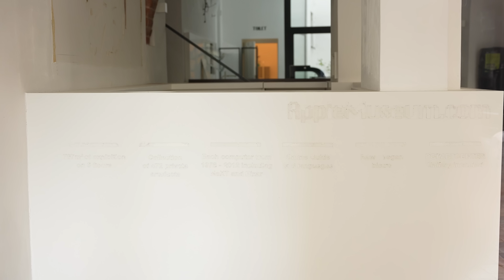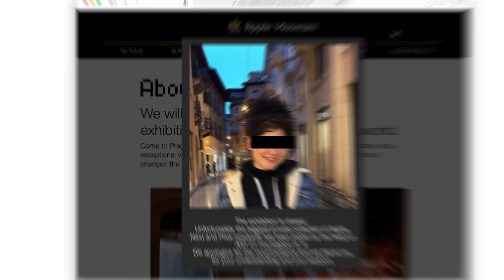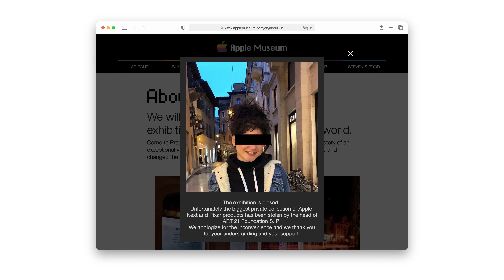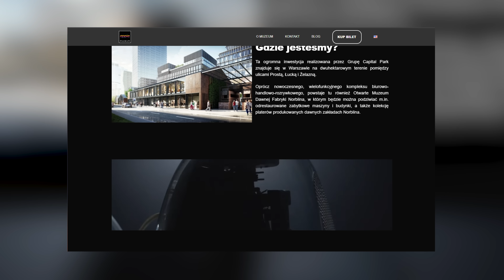Le Musée APPLE Cambriolé ! (des Millions € volés)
● INFORMATION ●

► Vidéo montée par Lucas RELACHON.

● ME SUIVRE ●